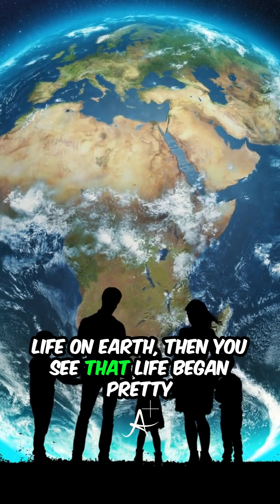Why Haven’t We Found Alien Civilizations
If intelligent life exists elsewhere in the universe, why haven't we found any evidence of it?